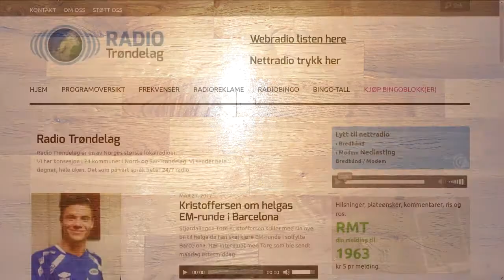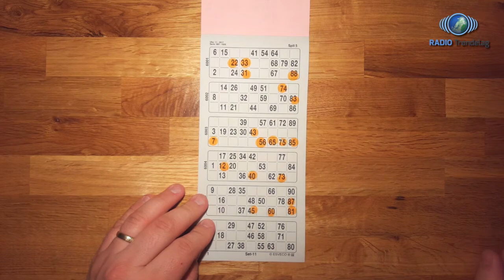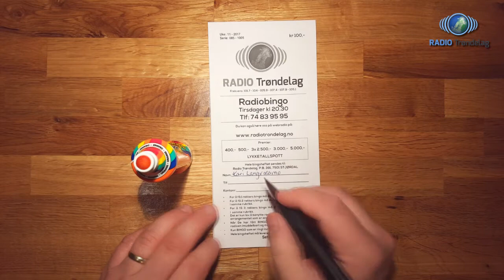Hvordan spille RadioBINGO på RADIO Trøndelag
Introduksjonsvideo til radiobingospillet på Radio Trøndelag.